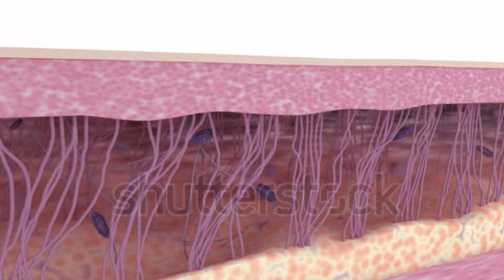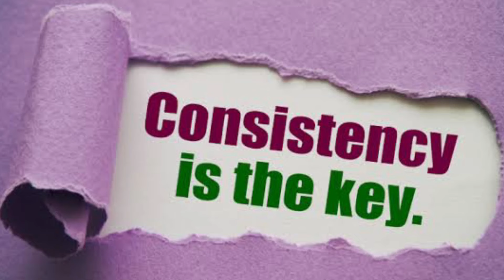चेहऱ्यावरचे सगळे काळे डाग, पिंपल, पिग्मेंटेशन सगळ्या प्रॉब्लेम च solution ही रेमेडी 14 दिवस वापरा✨🍃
potato juice for skin
potato juice for skin whitening
aalu ka face pack
potato face pack challenge
potato face pack for skin whitening challenge
potato face pack for dry skin
potato and tomato for skin whitening
potato turmeric face pack
potato turmeric face mask